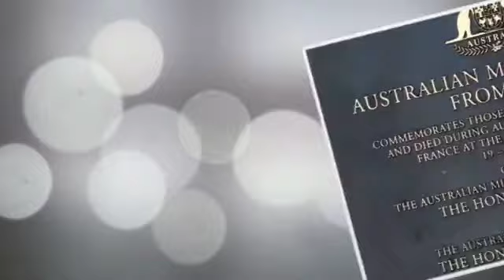Stephen Garry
Travail réalisé avec les élèves de la section euro, encadrés par Madame Maille.